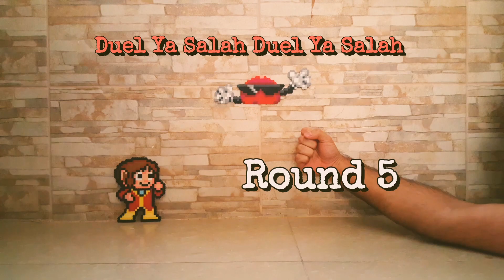Pixelona - My Tribute To Alex Kidd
A Tribute To One Of Ma Favorite Retro Games ✊🏽✌🏽🖐🏽🎈

Music Was Made With KORG GADGETS And For the Drums I Used PO-32 TONIC Dubstep Preset By the Amazing and Underrated Bro @jakob_haq 💕

made some sprites of the SEGA logo and the game Alex Kidd with perler beads!